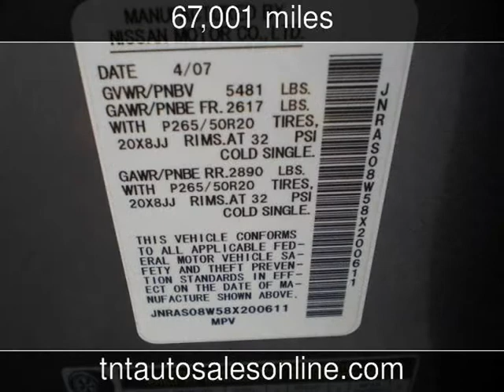2008 Infiniti FX35 Used Cars - MYRTLE BEACH-CONWAY-MARION-LUGOFF ,South Carolina - 2013-06-29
See more details about this used car This 2008 Infiniti FX35 with 67,001 miles is for sale at TNT Auto Sales 4 LOCATIONS.